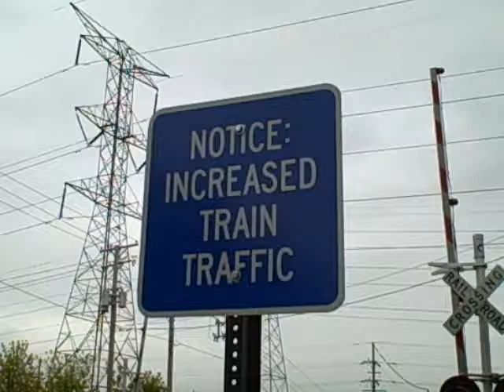Awesome!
train sign on EJ&E line.